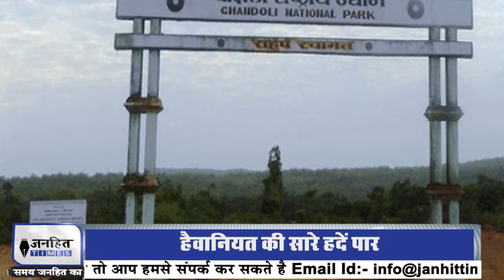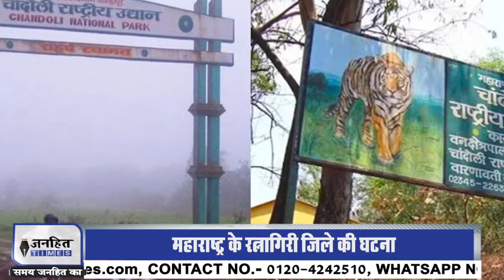Maharashtra के जंगल में Lizard से Gangrape! 4 गिरफ्तार || JANHITTIMES